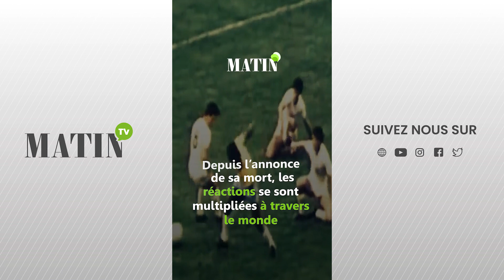Pelé, la légende du football tire sa révérence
Pelé, le génie du ballon rond, qui a éclaboussé les terrains de son talent singulier nous a quittés jeudi 29 décembre 2022 à l'âge de 82 ans. C’est une légende du football mondial qui tire sa révérence, mais le Brésilien va rester dans les mémoires comme l’un des meilleurs joueurs de tous les temps, qui a à son actif de nombreux records impressionnants.